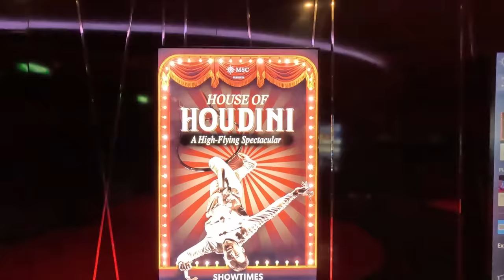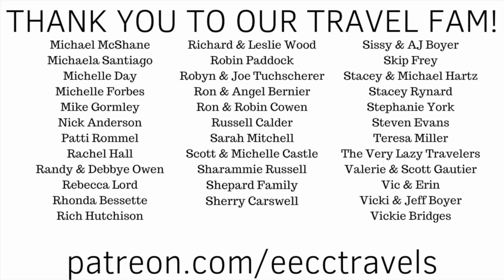We Sailed on the MOST CONTROVERSIAL Cruise Line... How Was It???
MSC Cruises has had a LOT of negative reviews in the last few years.  We have heard it was the worst cruise line, people's worst cruise ever, that the food was terrible, that the entertainment was awful... But we have yet to sail with them until now.

We just spent a week aboard MSC Meraviglia... how was it?  Was it as bad as everyone has said? Or was it better?  We will break down what we liked... and what we didn't like about this cruise.